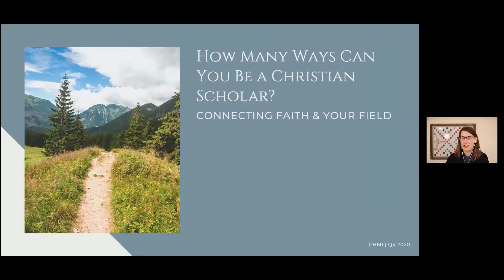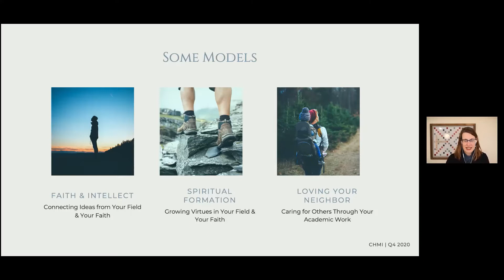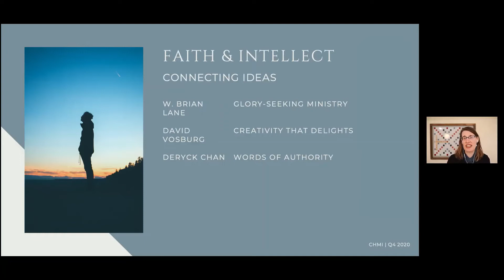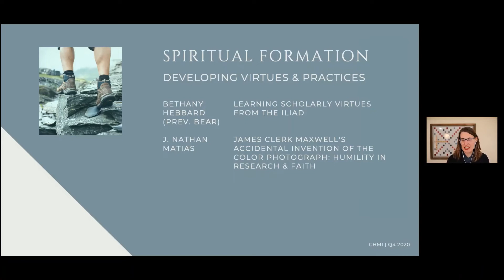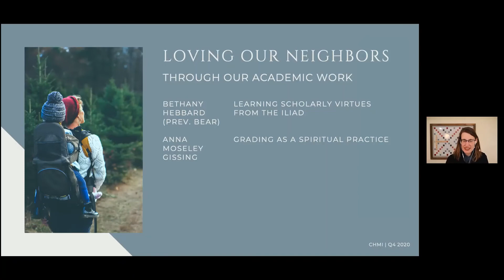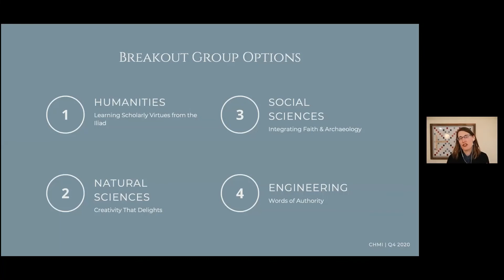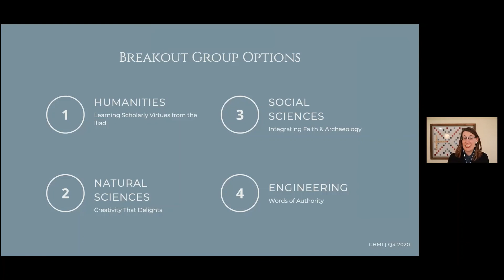Grad Winter Conference 2022 | Session 2 feat. Dr. Hannah Eagleson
Recorded on Saturday, February 5, 2022. This is the second session of the GFM Pacific Area's Grad Winter Conference, "How Many Ways Can You Be a Christian Scholar? Connecting Faith & Your Field."

Featuring Dr. Hannah Eagleson, Assistant Director of InterVarsity's Emerging Scholars Network.